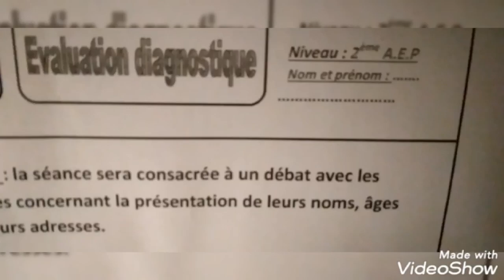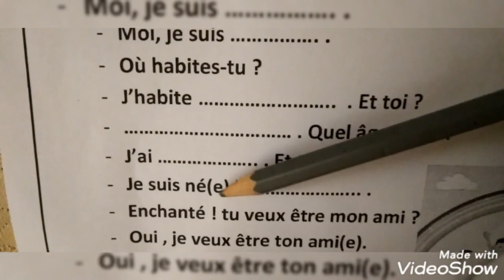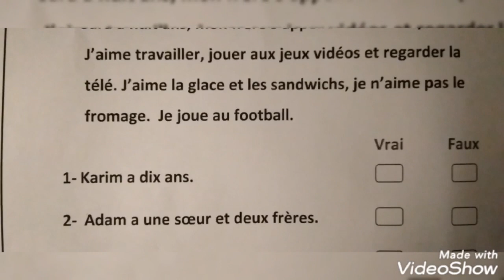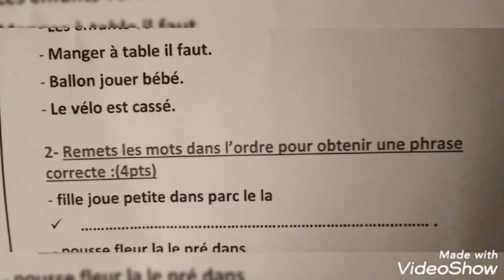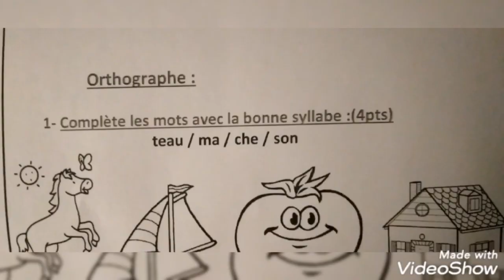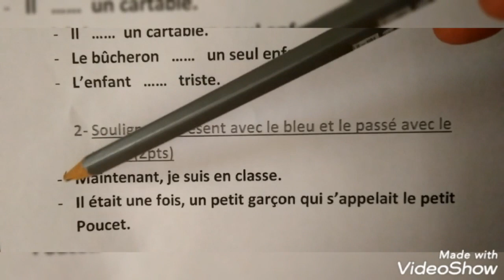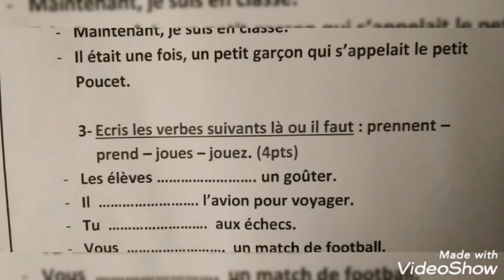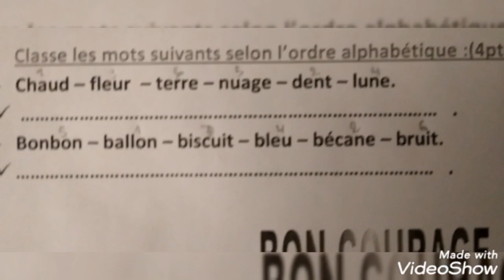نموذج تقويم التشخيصي /Évaluation diagnostique pour CE1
التقويم التشخيصي